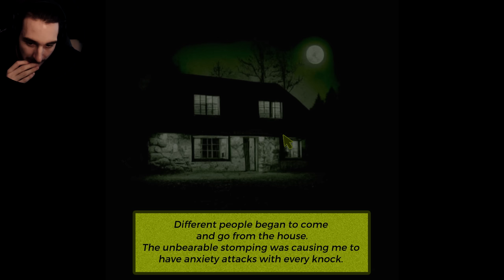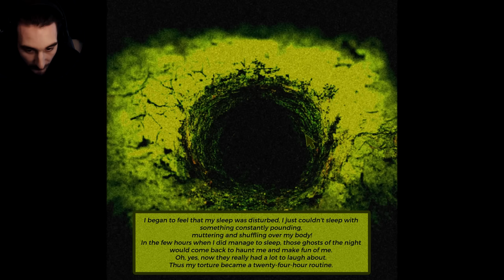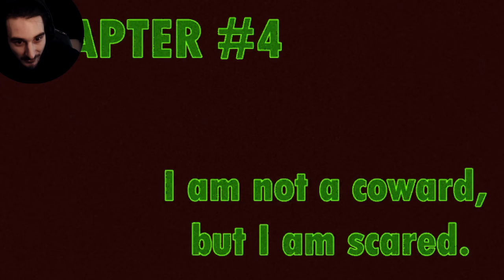Enorm verstörendes Horrorgame - I live under your house. & It lives under the house.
I live under your House & It lives under the House Deutsch/German - Horrorgames mit düsterer Thematik und großartigem Artstyle
I live under your House/It lives under the House full playthrough - Full Horrorgame Gameplay Playthrough + Analysis/Review
I live under your House & It lives under the House Steam Release